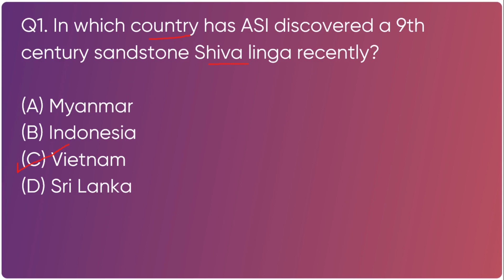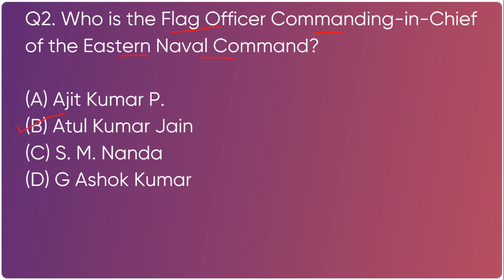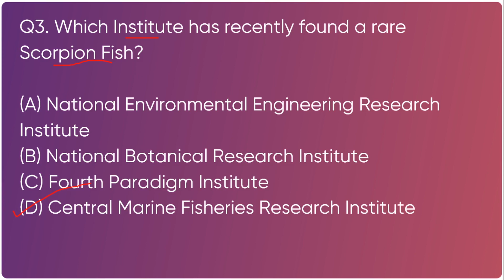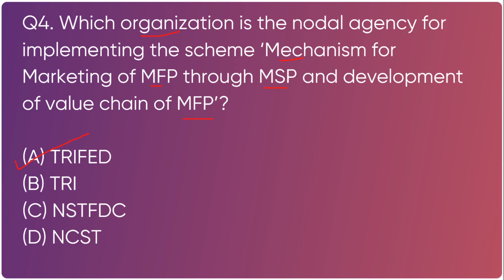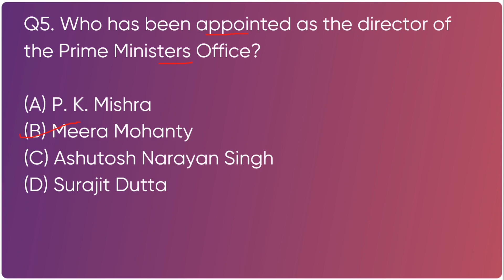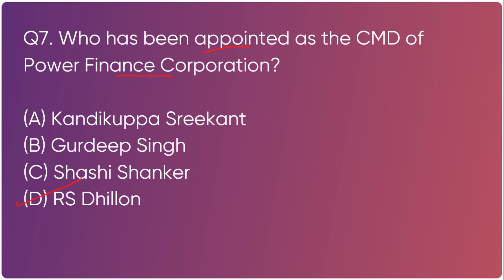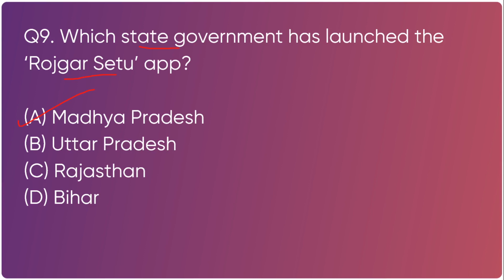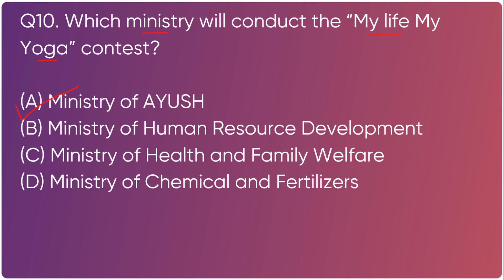Daily Current Affairs MCQs English by Meghana 02nd June 2020